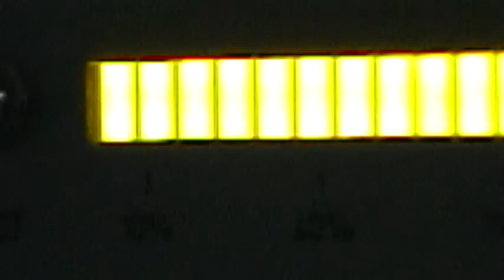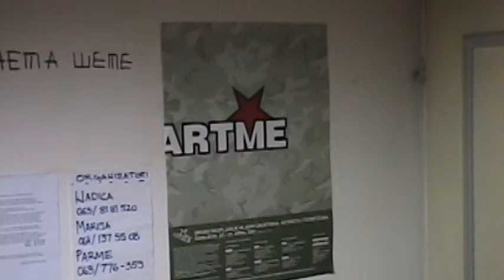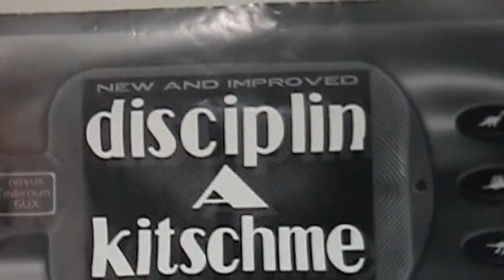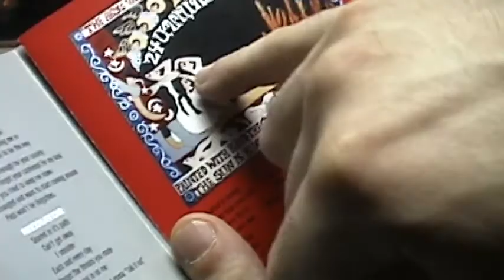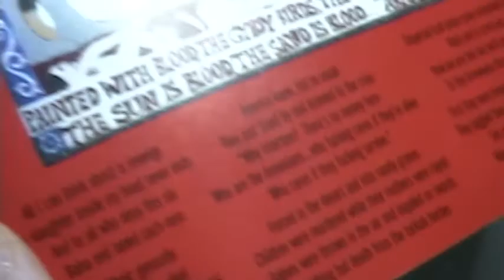skc radio 2001 radosti iz mladosti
Bio jednom jedan radio na kome je radio ko god se radio, necim...
Ta skupina ljudi cesto je bila u stanju da vas zabavi, razocara, uspava, digne u nebesa kad god to stigne da uradi. Ako to mozemo nazvati radom, "radovanjem" na radiju.
Mnogi behu tuda prosi da ne nabrajamo ali mislim da su u pitanju hiljadu dusa, najmanje... uf... svako je tu bio rad gost, uglavnom... seti te se ako vam mozgovi idalje poseduju dovoljnu kolicinu celija... sve je to bilo, samim tim idalje postoji u nekoj tamo vecnosti u kojoj svi mi beskonacno bistvujemo... pozdrav za radio SKC

Djokica Popovic Amerikanac (aka Djovani Andjelino Kali)
Djole